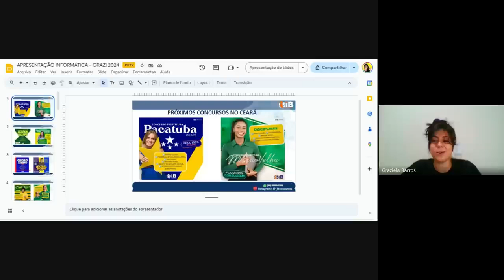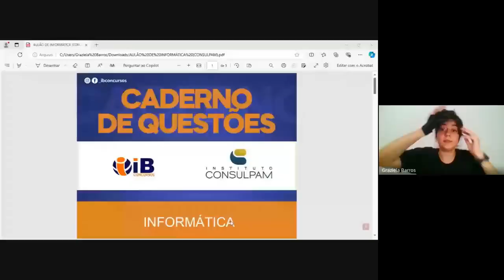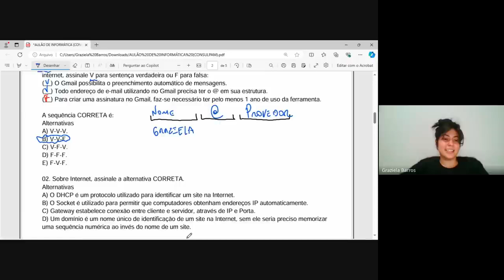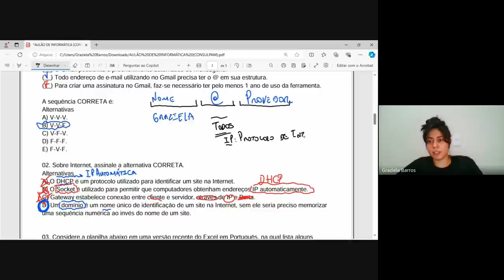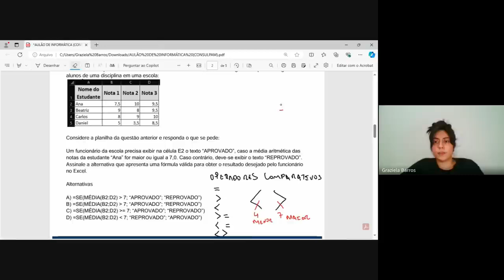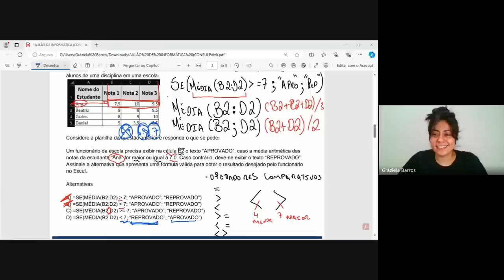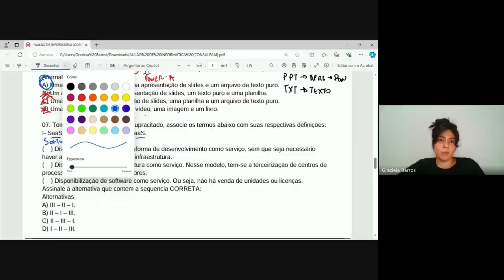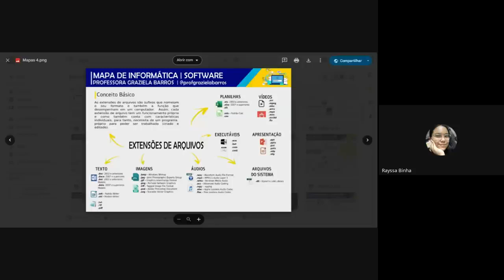CONCURSO PINDORETAMA -CE | AULÃO DE INFORMÁTICA (CONSULPAM)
# CURSO - CONCURSO PREFEITURA DE PINDORETAMA/CE 2024
VENDAS LIBERADAS ⤵️

     🔵 Foco 💯 CONSULPAM 🔵
▪️  PORTUGUÊS
▪️  MATEMÁTICA
▪️ INFORMÁTICA
▪️ DIREITO ADMINISTRATIVO
▪️ DIREITO CONSTITUCIONAL

✅ Total:
✔️ VÍDEO AULAS;
✔️ MATERIAL EXCLUSIVO
✔️ CADERNO DE QUESTÕES
✔️ SIMULADO
✔️ REVISÃO FINAL
✔️ ACESSO ILIMITADO POR 01 ANO.
✔️ ATENDIMENTO CASOS DE DÚVIDAS.

✅ CURSO INFORMÁTICA PARA CONCURSO ( CONSULPAM )
VENDAS LIBERADAS  ⤵️